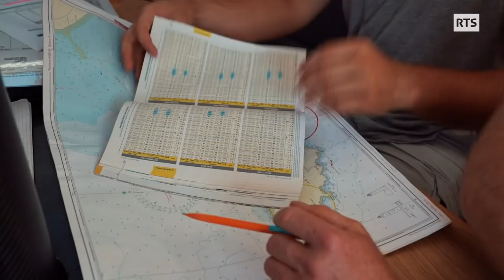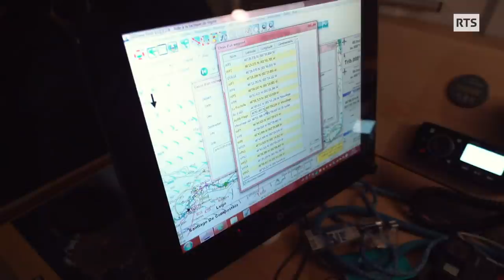Ep1 Six amis décident de réaliser leur rêve: traverser l'Atlantique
Au cœur de l’automne, Charly, Christopher, David, Fabienne, Mathieu et Quentin quittent le cocon genevois pour se retrouver à La Rochelle et exécuter un rêve partiellement médité, partiellement improvisé : traverser l’Atlantique ! Dans l’excitation des grands départs, l’équipage qui vient à peine de faire connaissance s’embarque pour le Golfe de Gascogne, sa réputation, ses imprévus…

« Les prétendants à l’Atlantique », une série de Christopher Shand.

Image, son, montage et réalisation : Christopher Shand

Graphisme, habillage : Coralie Binder

Mixage : Julien Chabbert

Production : LuxAltius Productions

Avec la participation de :

Marion Chavanne, Mathieu Demarne, Charly Ducros, Quentin Mayerat, David Métayer, Christopher Shand, Fabienne Witz.

Remerciements :

Theresa Dearden, Charly Ducros, Matthieu Fournier, Antoine Plantevin, Quentin Mayerat, Nicholas Shand.